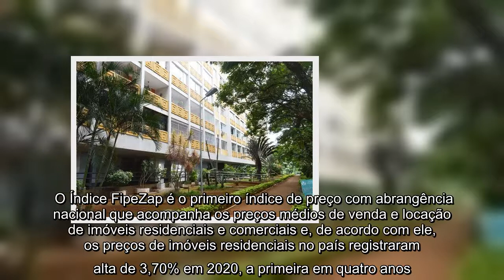Rio, SP e Brasília: confira os lugares com metro quadrado mais caro do país